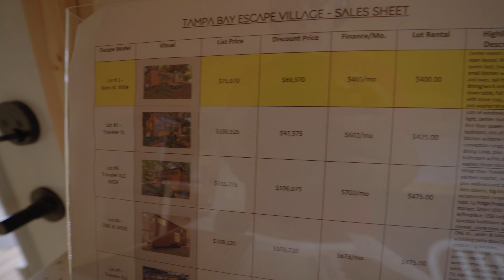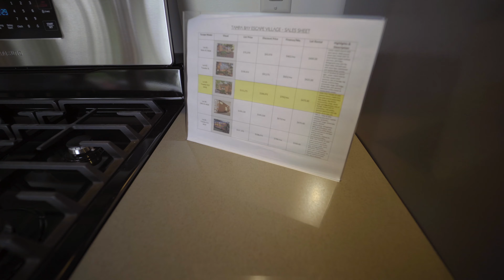Tiny Homes, Casas Pequenas, Tiny Houses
A Pedido de vocês fomos conhecer essa pequena vila, que é uma opção cada vez mais procurada hoje em dia. E você? Conhece o que é uma Tiny Homes, Casas Pequenas, Tiny Houses.